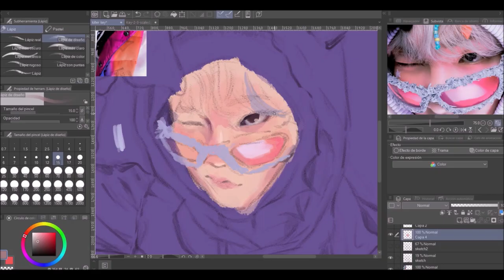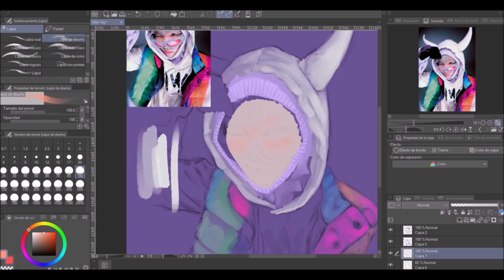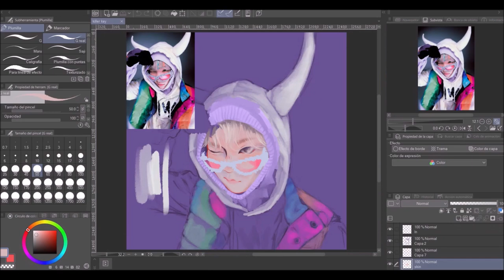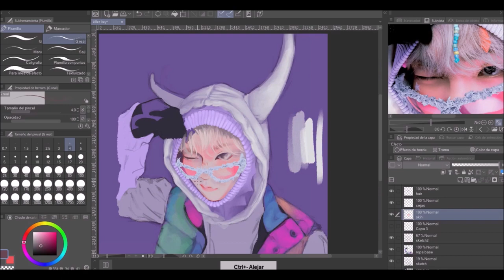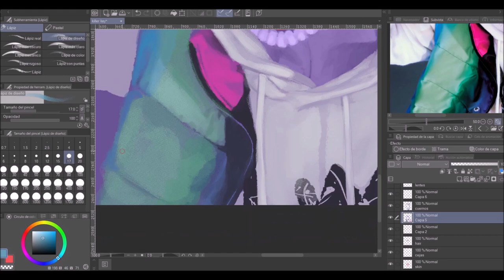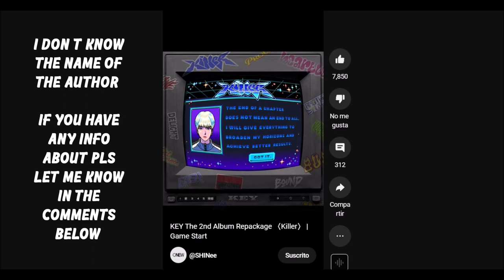[ Digital fanart ] Speed painting - SHINee Key • Killer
I was thinking about changing the intro, now that I see it I feel like taking a nap.